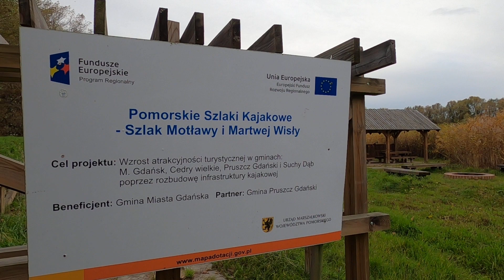Wzdłuż Motławy 09 Krępiec przystań kajakowa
GoPro8 1080/50kl/s  Boost ON
Start/Stop GoPro ARMTE-002 Smart Remote 2.0
Wysięgnik GoPro EL GRANDE selfie stick 38 - 97 cm